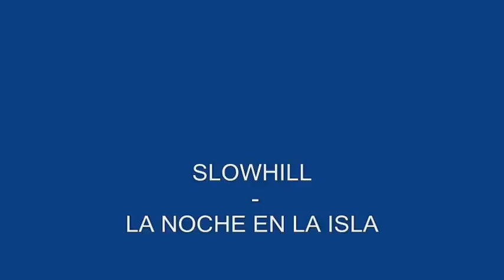Slowhill - La noche en la isla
Slowhill: Fennika
(Plastinka Records) Album 2005/
In 2005 SlowHill released their second album Fennika on Plastinka Records, did remixes eg. To BWO's Sixteen Tons of Hardware. With Tapani Rinne, Slow made also the score for Finnish movie Koti-ikävä which was nominated for the Finland's equivalent to Oscar, the Jussi.

SLOWHILL - two highly creative musicians coming from different paths of rhythm and sound. DJ Slow (Vellu Maurola) a musician / producer, has his backround in the Finnish hip hop scene, and has also had international chart success with his Levis advert song Before You Leave. The other band member, Tapani Rinne (sax/bass, clarinet) is an award-winning jazz musician and is one of Finnish pioneers of fusing techno music with jazz. SLOWHILLs debut Finndisc was released 2002 and it was the first so called "electronica " album on the Blue Note label. The band has now moved to PLASTINKA RECORDS with the album Fennika. It fuses elements of world music with a stylish downtempo/chillout background. All with a certain unique Finnish flavour!

Some somples from this track are used in opening credits of "Right at your door" movie, OST.